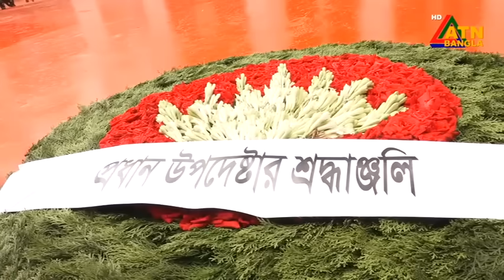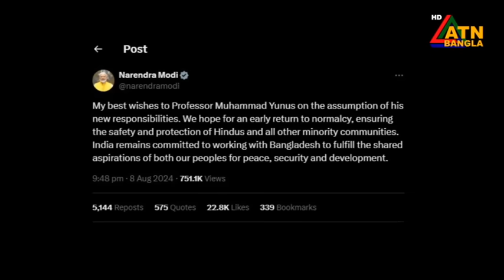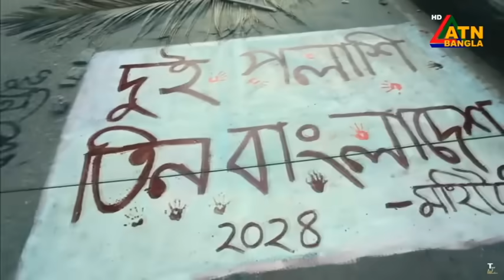এটিএন বাংলার দুপুর ২ টার সংবাদ | ০৯.০৮.২০২৪ । Bangla Khobor | Ajker News